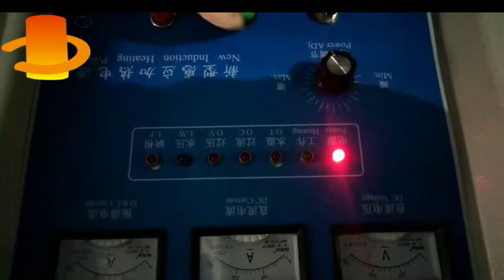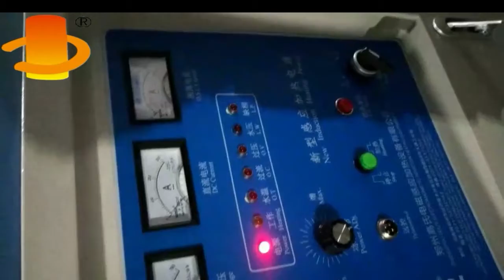Induction Heating For Iron Rod Induction Heating Machine Induction Heating Equipment China Suppliers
We have tested the supersonic frequency 50kw induction heating machine for our customers. Mainly used for iron rods heating. It can heat various metal workpieces, round bars, steel plates, drill rods, bolts, nuts and other standard parts and fasteners. Round steel, square steel, etc.